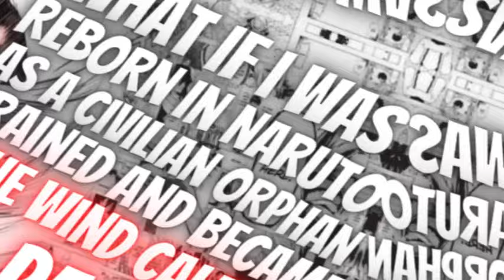What If I Was Reborn In Naruto As A Civilian Orphan Trained And Became The Wind Calamity | Part 8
The MC transmigrates into Narutoverse in the body of a civilian orphan. Luckily for him, the transmigration results in chakra being unlocked. Follow the story of the MC as he grows in power and stabilizes himself into the world of ninjas and trains to be the strongest.

Warning :

1. The MC won't be op for a long time. All his power would be gained via hard work and training over years (so if u want an op mc right from the word go, this one ain't for you)

2. No harem (probably no romance either)

3. There will be a lot of killing (maybe gore too, not sure if I can do gore right though)

4. The story will start slow. Quite a few of initial chapters will be around training, orphanage and academy life, instead of directly becoming a Genin.

5. MC is a careful person, he won't put his life at risk unless there is no other choice.

6. I haven't read (nor will be reading) Baruto. So Baruto plotline won't be considered much in here.

What to expect :

1. Smart and consistent MC

2. Lots of training

3. MC manipulating the plot to his advantage

4. A lot of original arcs.

(I Do Not Own Naruto/Naruto Series)